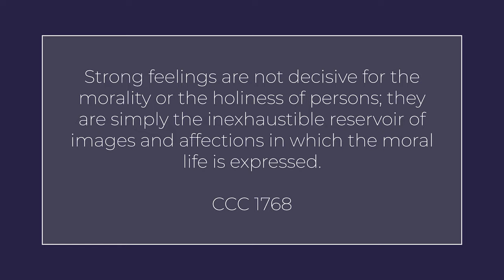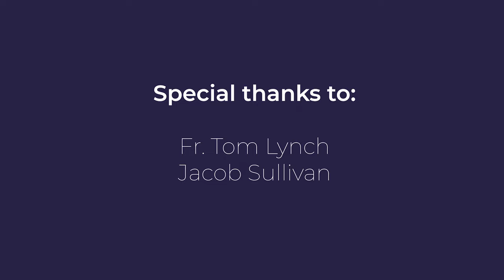FROM RITUAL TO RELATIONSHIP--PART 1: Why Rituals? Rituals Are Human--with Sr. Helena Burns, fsp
How do rituals--that Catholics regularly participate in--actually help us to grow in our relationship with God? Or perhaps...vice versa?

OPTIONAL HYMNS: (or a seasonal hymn) / Praise to the Lord (the Almighty the King of Creation) / Father We Thank Thee (Who Has Planted) /All Hail, Adored Trinity / For the Beauty of the Earth
(hymn can be recited!)

OPENING PRAYER (or Opening Prayer of the Mass of the Day can be used)
“Heavenly Father, You created all that is authentically human, especially our desire to seek truth, to seek You. You always love us, accept us and meet us where we are, and…You take us where we need to be. Let Your power in the gift of Your rites, rituals and Sacraments transform our lives today and always. Amen.”

PERSONAL REFLECTION or GROUP DISCUSSION QUESTIONS:
--Are you the type of person that naturally approaches God through ritual or relationship? Why?
--What are your struggles with the whole concept of rituals?
--What are your struggles with thinking/talking about your “relationship with God”?
--What steps have you taken/could you take to resolve your understanding or lived experience of either rituals or your difficulties with a “relationship with God”?
--Generally speaking, how have rituals (or a specific ritual) helped you in your life?
--In your religious training, what has been insufficient with regard to knowledge of God and His ways: Bible study, rituals/Sacraments/Mass, prayer/devotions, nature of the Church (ecclesiology), Church history, doctrines, theology, morality/ethics, the spiritual and corporal works of mercy? How will you grow deeper now?
--Was there something else in the presentation that struck you?

CLOSING PRAYER: (or Closing Prayer of the Mass of the Day can be used)
“Lord, we thank you for all You have revealed to us about Yourself and Your ways. Help us to keep Your Word and meditate on it daily in our minds and hearts. Let us always have the joy of loving and worshipping You the way You have shown us. May we stay faithfully on the narrow path that leads to You, our everlasting Fulfillment. Amen.”

BIBLE QUOTES PERTINENT TO THIS TALK:
“These people pay Me lip service, but their hearts are far from Me.” “What is true religion? Taking care of widows and orphans.” “Love the Lord your God with your whole heart.” “Not those who say: ‘Lord, Lord!’ will enter the kingdom of heaven, but those who do the will of my Father.” “I never knew you.” “Ut cognoscant Te.” “Do this in memory of me.” Books of Leviticus & Deuteronomy. “God has not dealt thus with other nations, he has not taught them his decrees.” Psalm 119. Isaiah 1:11-20. “All things were created through Him and for Him. He is before all things, and in Him all things hold together. He is the head of the body, the Church.” “You cannot love the God you can’t see without loving the brother you can see.” “If you love Me, keep My commands.” “Lead me in Your ways, O God.” 1 John 2:4 “When you come to serve the Lord, prepare yourself for trials.” “Take up your cross.” “They will hate you as they hated Me.”

RECOMMENDED READING & RESOURCES:
--The Lamb’s Supper by Scott Hahn
--catholic.com (Catholic Answers, San Diego, CA)
--Imitation of Christ (Pauline Books & Media)
--Where Is That in the Bible? / Why Is That in Tradition? by Patrick Madrid